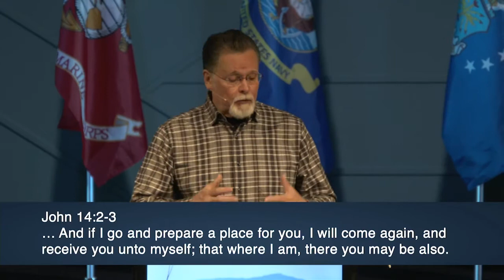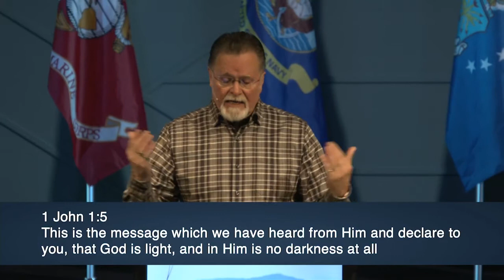Revelation 21:9-22:5 | Heaven's Capital | 5.30.2021